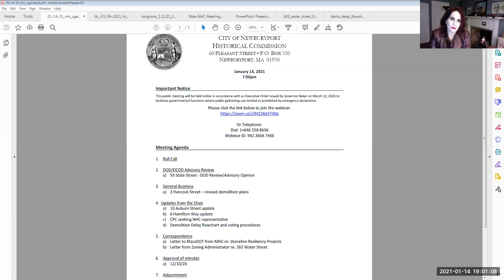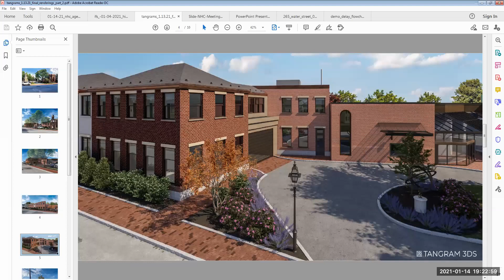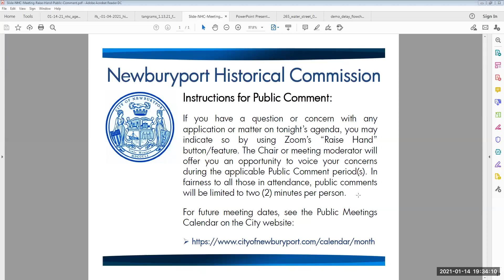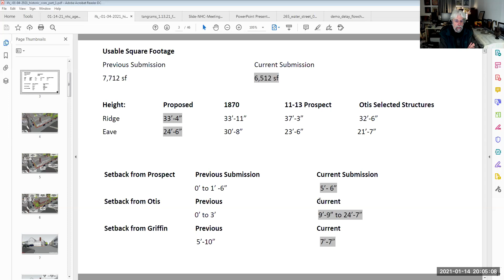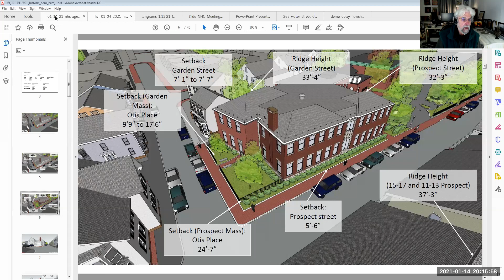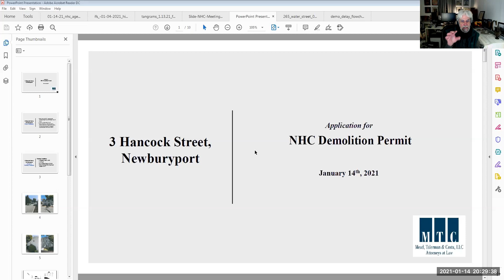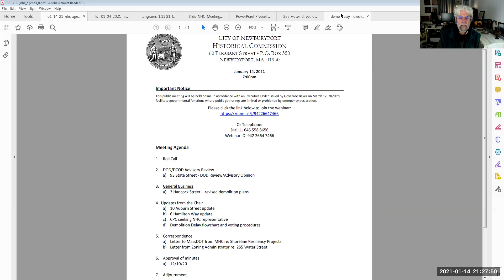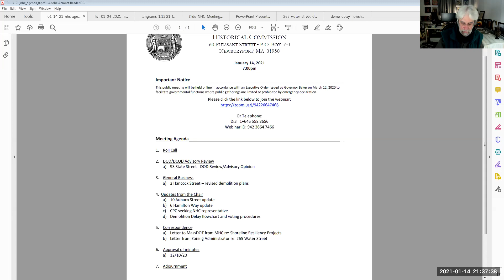Newburyport Historical Commission 1/28/2021